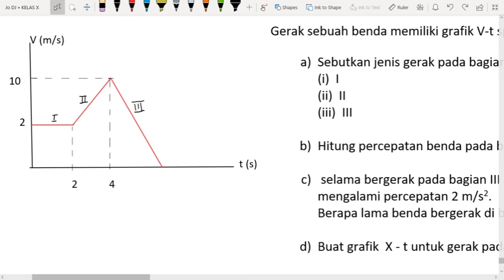GERAK LURUS BERUBAH BERATURAN ( G L B B )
Ign. Djoko Nugroho is an alumni of FPMIPA IKIP Sanata Dharma, Jogja.Teaching physics for decades in Jakarta, Indonesia, both national curriculum physics and the Cambridge curriculum (IGCSE, As level / A level).

Some of the books I wrote:
     1. MANDIRI FISIKA | Physics for Senior High School (ktsp, PT. Erlangga, Jakarta).
     2. AMBULANS MABUK | The Drunk Ambulance (Science for kids)
     3. CERMIN AJAIB | Magic Mirror (Science for kids)
     4. MISTERI TEKO KEMBAR | Twin Teapots Mystery (Science for kids)
     5. MISTERI LUBANG JARUM | Pinhole Mystery (Science for kids)
     6. PUTRI ANGSA LIAR | Wild Goose Princess (Science for kids)
        (No. 2 - 6 formerly published by PT. Grasindo, Jakarta)
     7. The PRINCESS of OVIVAR  (Self Publishing)

 Time Stamp
   00:00  Gambaran Benda yang Mengalami Percepatan
   02:46  Persamaan Kecepatan
   08:18  Contoh Soal dan Cara Membuat Grafik v - t  (untuk Vo = 0)
   18:20  Membuat Grafik v - t  (untuk Vo tdk sama dgn 0)
   24:25  Luasan dibawah Grafik v - t  adalah
               Jarak Tempuh (Perpindahan)
   31:00  Persamaan Jarak Tempuh/Perpindahan/Posisi
   31:25  Membuat Grafik x - t untuk Benda yang Mengalami percepatan
   43:48 Persamaan/Rumus Untuk Benda yag Mengalamai Perlambatan
   47:24 Contoh SOAL & Pembahasannya
   49:28 Menentukan Jenis Gerak Benda Dengan Melihat Bentuk Grafik v - t nya
1:01:10  Membuat Grafik x - t untuk Benda yang Mengalami Perlambatan
1:08:37  Info Video-Video Baru
1:08:48  Info Sangat Penting

Reference Books :
01. University Physics. Extended Version with Modern Physics. Young & Freedman.
02. Fundamental of PHYSICS (Extended), Halliday/Resnick/Walker
03. College Physics, Paul Peter Uron
04. FISIKA Jilid 2, Tipler, Penerbit Erlangga
05. Mandiri FISIKA SMA (ktsp) Jilid 2, Djoko Nugeroho, Penerbit Erlangga
06. Mandiri FISIKA SMA (ktsp) Jilid 3, Djoko Nugeroho, Penerbit Erlangga
07. Textbook of PHYSICS, Volume 2, Agarwal/Prakash,
08. Fundamental of ELECTRICAL ENGINEERING AND ELECTRONICS,  B.L. Theraja,
       S. Chand & Company Ltd.
09. A Textbook of ENGINEERING PHYSICS (Revised Edition), M.N. Avadhanulu & P.G.
       Kshirsagar.
10. Introduction to Solid State Physics, KITTLE.
11. MODERN PHYSICS, B.L. Theraja, S. Chand & Company Ltd.
12. PHYSICS International A/As Level, Chris Mee/Mike Crundell/Brian Arnold/Wendy Brown.
13. PHYSICS Coursebook, Cambridge International AS and A level, Second Edition. David Sang,
      Graham Jones, Gurinder Chadha and Richard Woodside.
14. PHYSICS for the IB Diploma, Standard and Higher Level (Fifth edition)
15. MECHANICS Vol-2, D.C. Pandey.
16. Advanced Level Mathematics MECHANIS 1, Douglas Quadling (Endorsed by University
       of Cambridge International Examinations).
17. Advanced Level Mathematics MECHANIS 2, Douglas Quadling (Endorsed by University

Pic.: The Princess of OVIVAR   (Science for kids, Self Publishing).